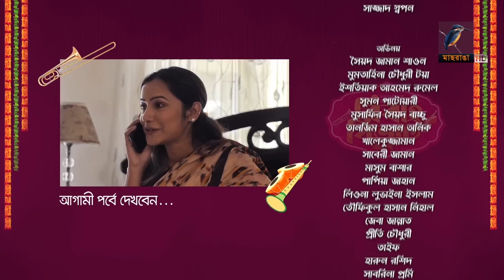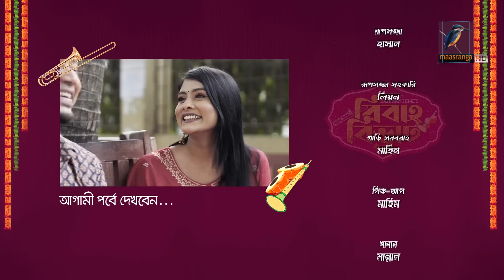Bibaho Bivrat | EP 15 | Shawon, Toya, Rumel, Sumon, Anik | New Bangla Natok 2023 | Maasranga TV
Maasranga TV Offcial brings to you New Bangla Natok 2023 “Bibaho Bivrat | বিবাহ বিভ্রাট” starring Syed Zaman Shawon, Mumtahina Toya, Ishtiaque Rumel, Sumon Patwari, Syed Bacchu, Tanzim Anik, Khalekujjaman, Saberi Alam, Masum Bashar, Papia, Liona, Nihal, & many more. This Bangla Full Natok is Directed by Mahmudur Rahman Himi and Written by Sazzad Shopon.

Bibaho Bivrat | EP 15 | Syed Zaman Shawon, Mumtahina Toya, Ishtiaque Rumel, Sumon Patwari, Syed Bacchu, Tanzim Anik,  Khalekujjaman, Saberi Alam, Masum Bashar, Papia, Liona, Nihal | New Bangla Drama Serial 2023